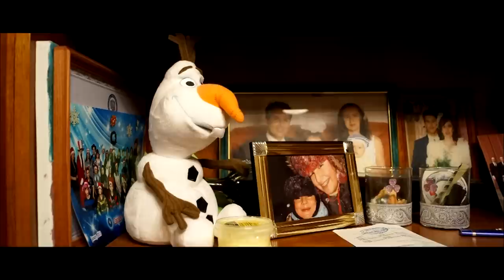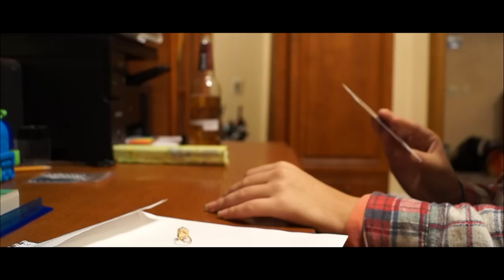Wastelands - Time Travel Short Film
My first Short Film SciFi - Wastelands

Director - Vladimir Fedotov (Tankesred)
Starring - Ekaterina Smirnova
Executive Producer - Ekaterina Novikova

Ost
Phutureprimitive - Disappear
Phutureprimitive - High Rez
Topher Mohr and Alex Elena - Nadias Theme
Psycho Shop - Astoria